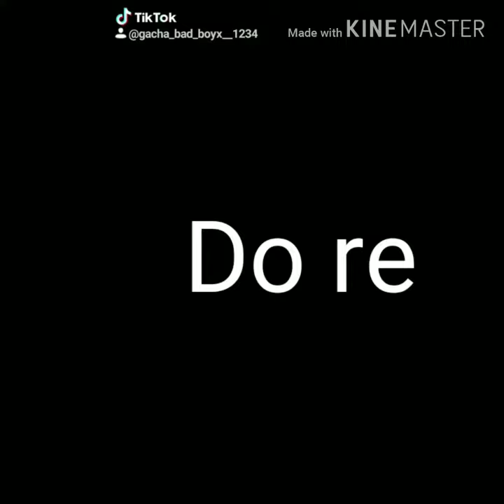Do re mi piosenka 🤞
Jak beńdzie 4 like nagram kolejny film